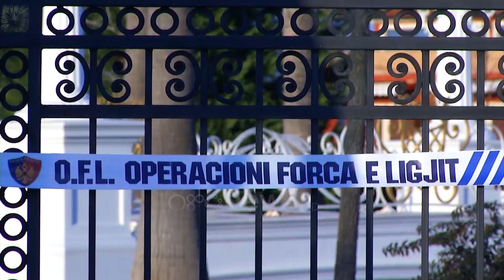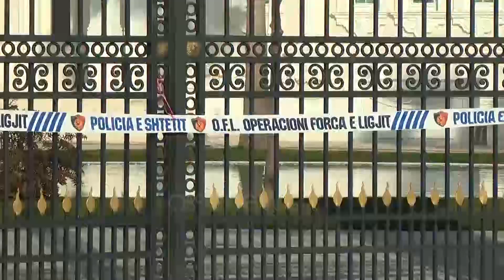OFL: Formularë për deklarimin e pasurisë janë dërguar në 5 qytete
Burime nga Operacioni Forca e Ligjit bëjnë të ditur për Ora News se formularë për deklarimin e pasurisë janë dërguar në Tiranë, Vlorë, Shkodër, Durrës dhe Elbasan.

Mësohet se subjekteve u është kërkuar të plotësojnë formularin brenda 48 orëve.

Gjatë ditës së sotme"Forca e Ligjit" ka vënë në shënjestër pasurinë e dy individëve, Lulzim Berishës në Durrës dhe Ardian Çapjas në Elbasan.